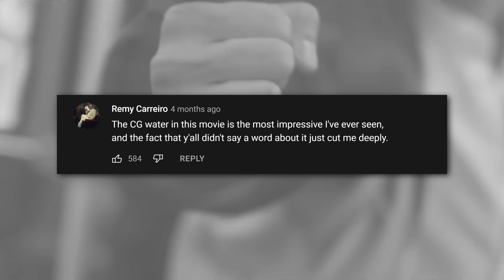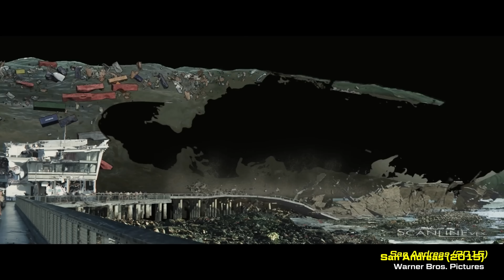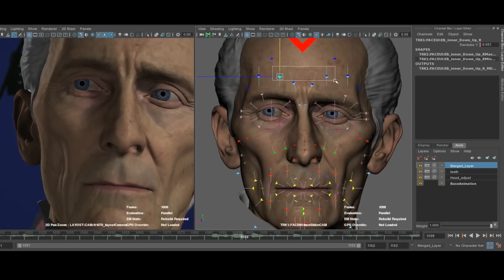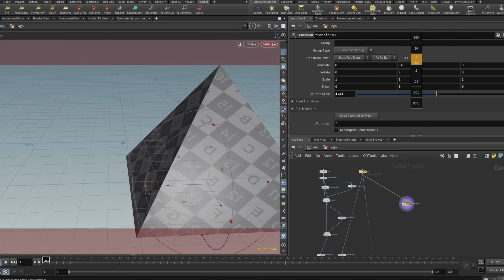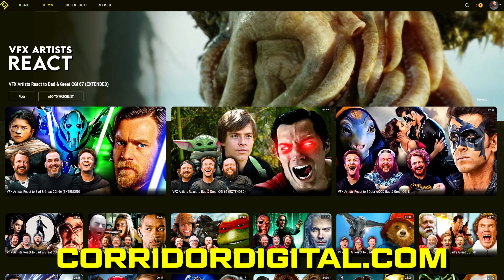VFX Artists React to Bad & Great CGi 68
THIS EPISODE ► Wren and Niko are joined by VFX Veteran Sean Walker of WetaFX to break down the CGi in Marvel's Shang-Chi!